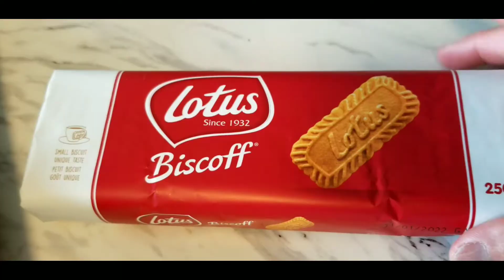June 16, 2021 NO-BAKE MANGO CHEESECAKE | CHILLED MANGO CHEESECAKE 🇨🇦🇵🇭#16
VLOG TITLE: LIFESTYLE LIKE COOKING, BAKING,

This video will show you how to make mango cheesecake without baking it in the oven, chilled it in the fridge for 6 to 8 hours or overnight.

Baking pan size: 10 inches mold round pan

Ingredients:
         = Base
170 grams lotus biscuits (used any digestive plain biscuits)
100 grams salted butter

         = FILLING
500 grams Philadelphia cream cheese
1/2 cup caster sugar  (superfine white sugar)
500 grams mango puree
400 ml whipping cream
1 tablespoon lemon juice
1 tablespoon pure vanilla extract

5 1/2 teaspoon gelatin powder
1/2 cup cold tap water
microwave for about 15 to 20 seconds to bloom

        = MANGO JELLY
300 ml mango puree
1 tablespoon lemon juice
3/4 tablespoon gelatin powder
1/4 cup cold tap water

        = TOPPING
1 large mango cut into cubes
50 ml whipped cream (use whipping cream for best result)

Stay Safe Healthy and God Bless!